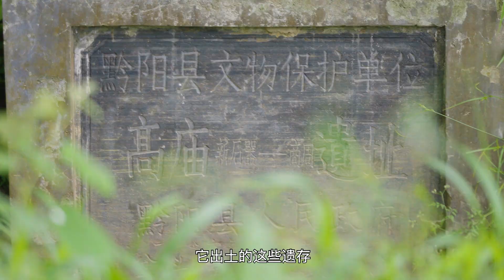Professor Guo Weimin of Hunan University talks about the value of Gaomiao culture湖南大学郭伟民教授谈高庙文化的价值